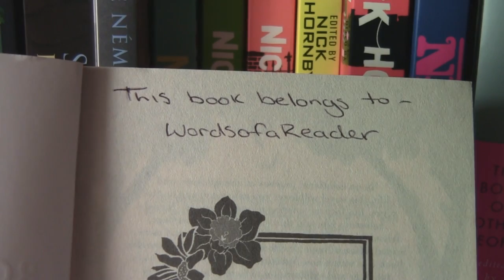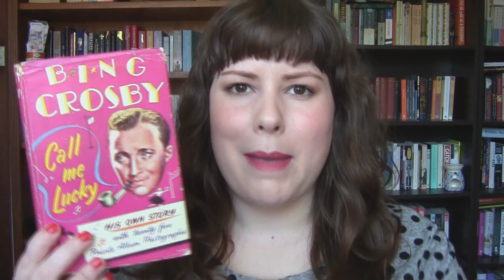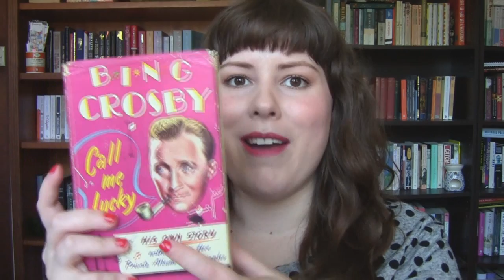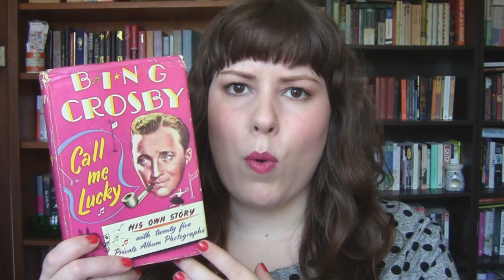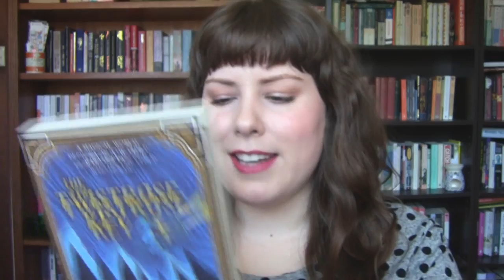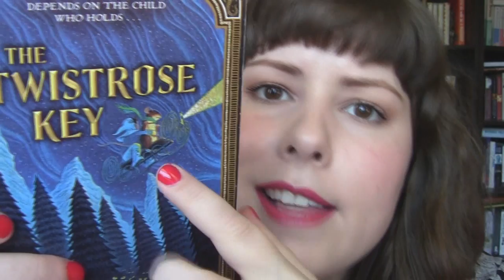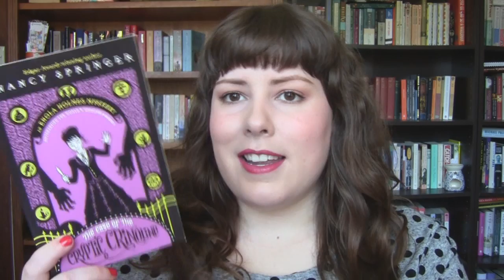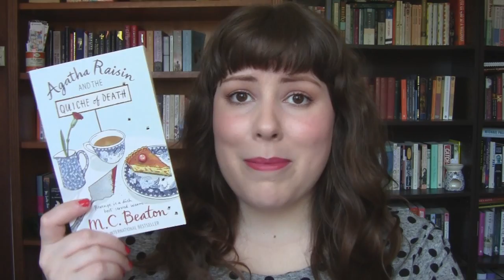September Reads | 2015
wordsofareader
Raymond Terrace
NSW 2324
Australia

For a free 30 day trial of the audiobook subscription service, Audible, use my